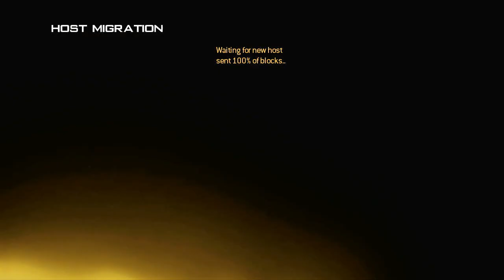Grizz, is that you?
If you could like and or favorite this video so it doesn't get taken down I will love you forever.